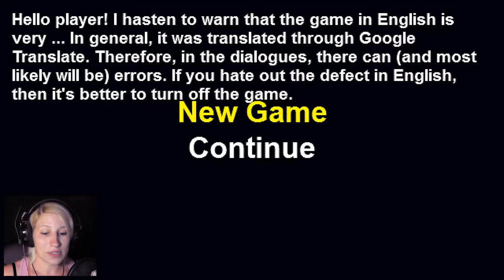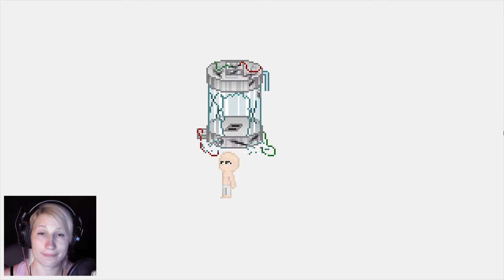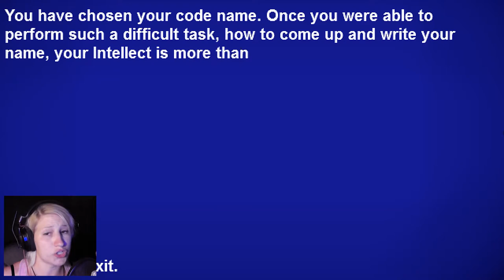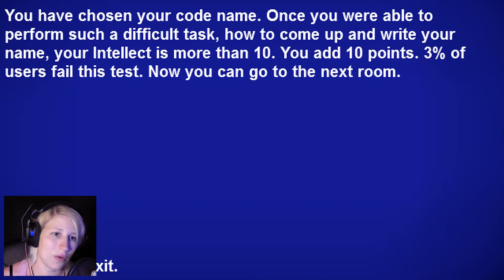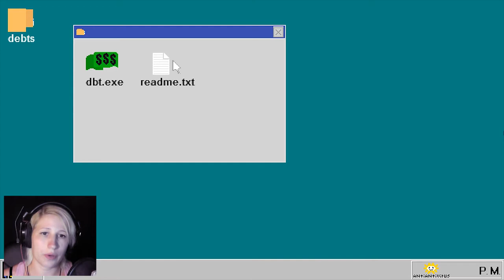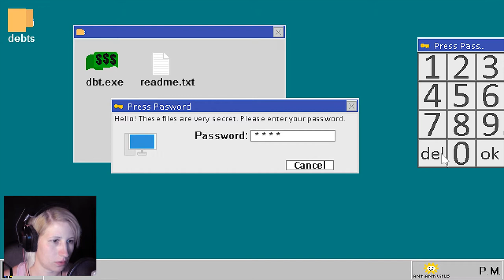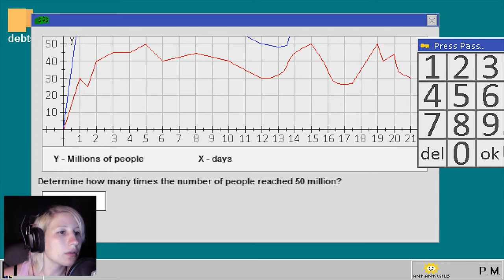TRAPPED AT WORK | Plantception part 1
I was grown in a tank and i was happy. Walking only with pants thru heaven and making tests? very fine. But trapping me in Work. NO!

Thanks to Wolone @Wolone for making this game.

Dont forget to klick the bell to get info when i upload a new video.